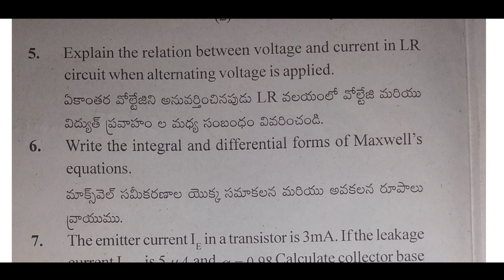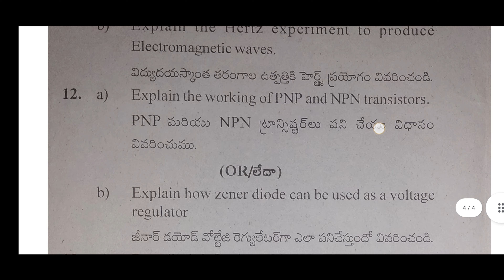Electricity , magnetism and electronics question papers | 5th sem physics question papers